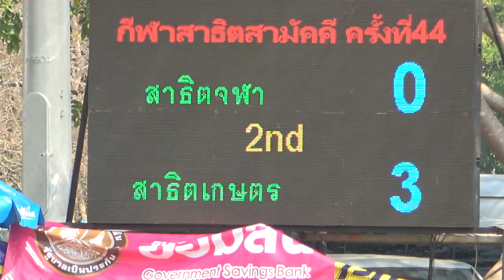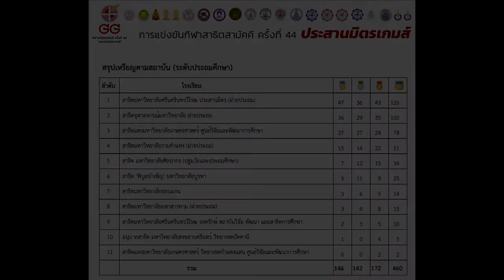(KUS) ประมวลภาพกีฬาสาธิตสามัคคีครั้งที่ 44 "ประสานมิตรเกมส์"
- วิดีโอนี้จัดทำขึ้น เพื่อประมวลภาพการแข่งขันกีฬาสาธิตสามัคคีครั้งที่ 44   "ประสานมิตรเกมส์" ของโรงเรียนสาธิตแห่งมหาวิทยาลัยเกษตรศาสตร์ ศุนย์วิจัยและพัฒนาการศึกษา มิได้ทำเพื่อประโยชน์ทางการค้า

-จัดทำโดย ฝ่ายโสตทัศนูปกรณ์และศูนย์สื่อการเรียนรู้ โรงเรียนสาธิตแห่งมหาวิทยาลัยเกษตรศาสตร์ ศูนย์วิจัยและพัฒนาการศึกษา